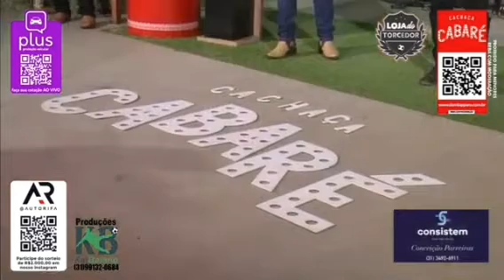Os Parada Quente Ao Vivo - Não Quero Piedade -Palco do Mundo - Aquela Blusa Vermelha